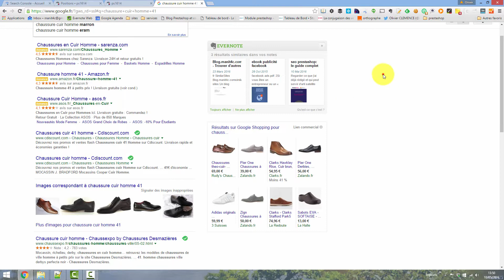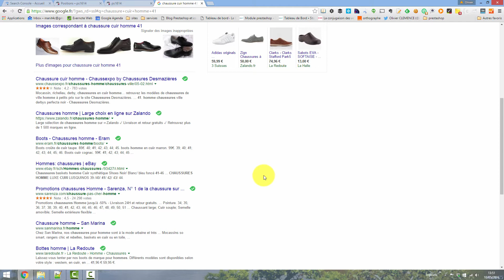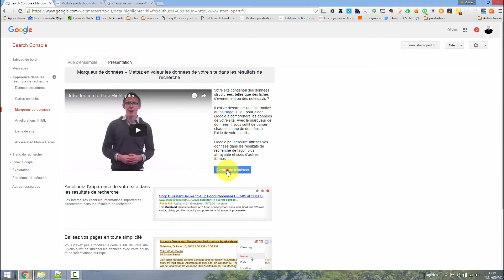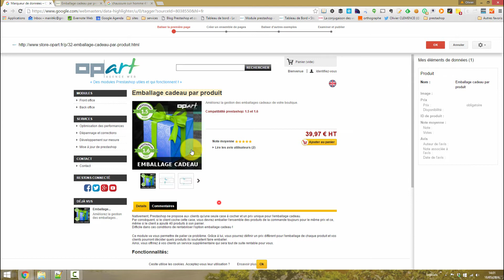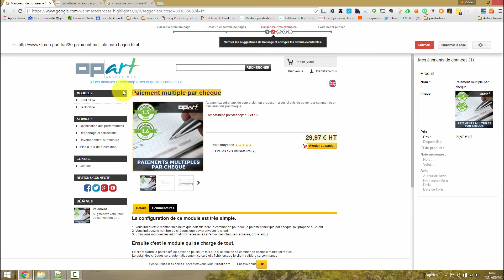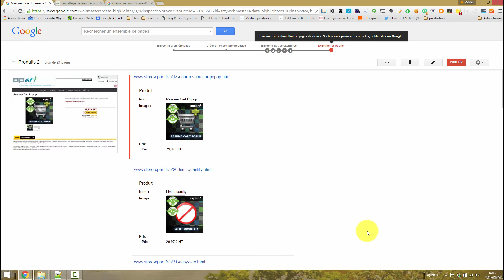Comment afficher les étoiles sur vos pages dans les résultats de Google ?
Vous désirez améliorer le référencement de votre boutique en ligne ?
Je vous offre mon guide qui détaille la méthode que j'utilise pour positionner mes sites en première page de Google

Voici une technique simple et très efficace pour augmenter le trafic que peut vous apporter Google.